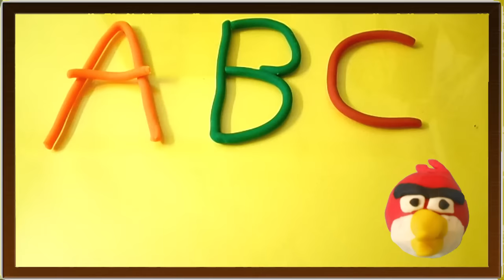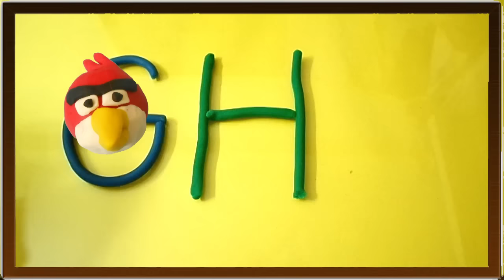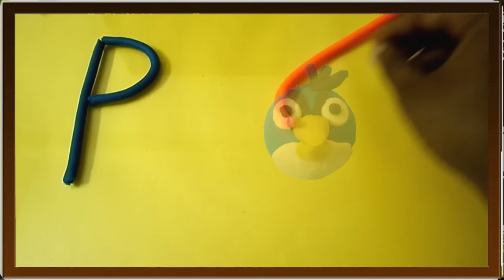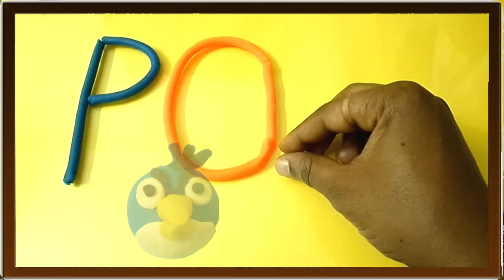Play Doh | ABC Song | Learn Alphabets | Kids Rhymes | ABC video | Baby Songs | Children Song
Play Doh | ABC Song | Learn Alphabets  | Kids Rhymes  | ABC video | Baby Songs